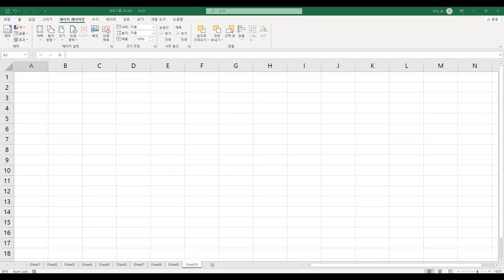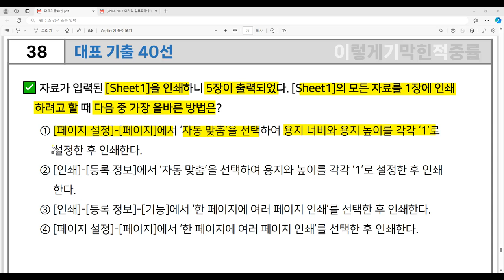[컴활2급 필기] 대표 기출 40선 - 38